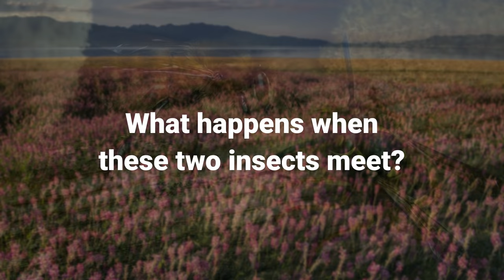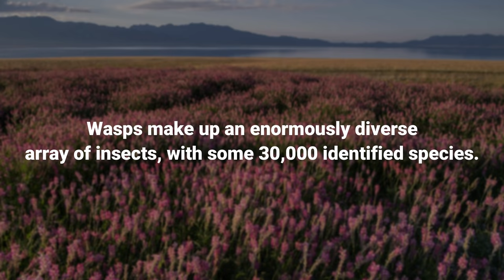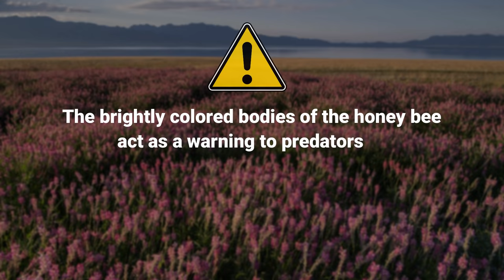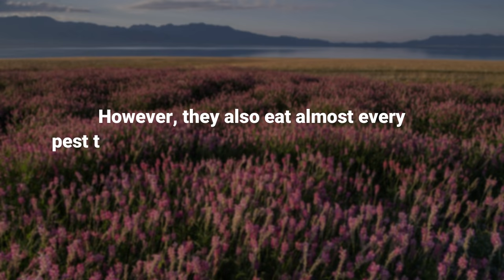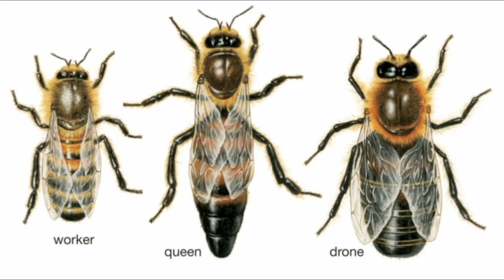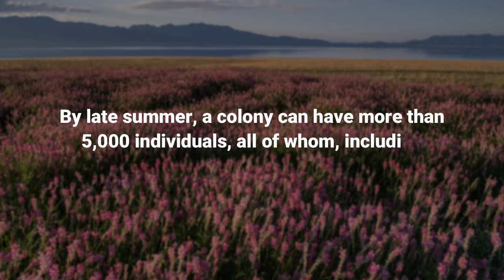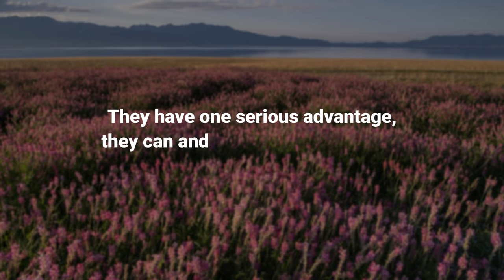BEE VS WASP - Which is Deadlier?